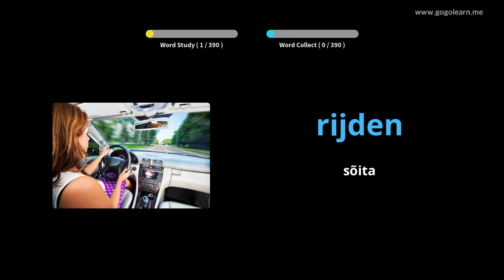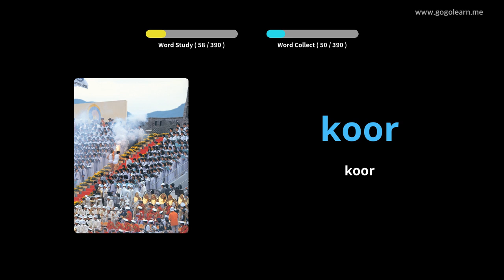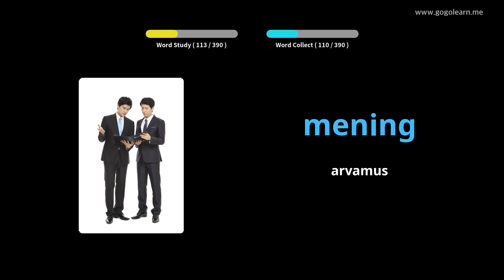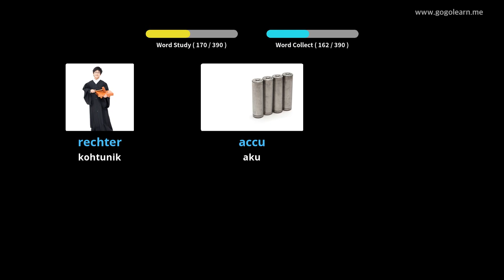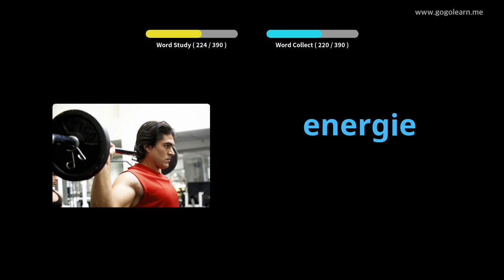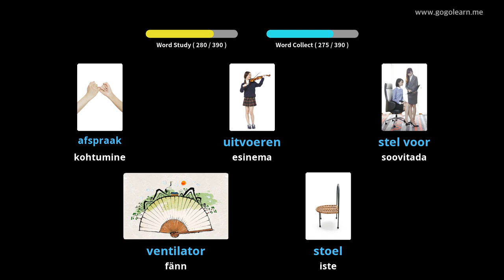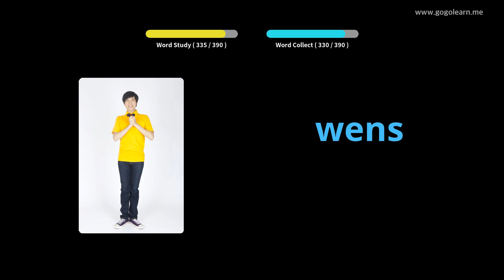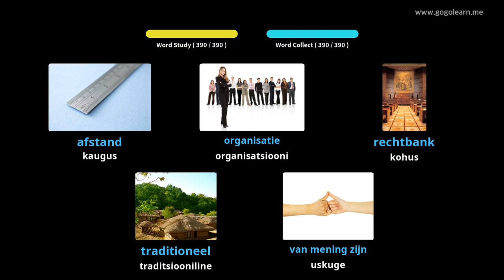Hollandi sõnavara 2. keskkool | Golearn